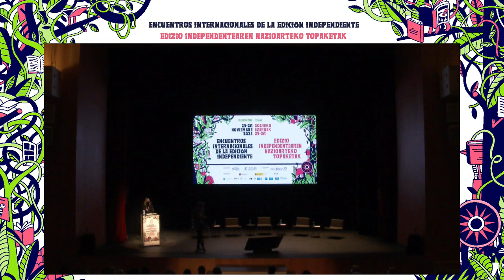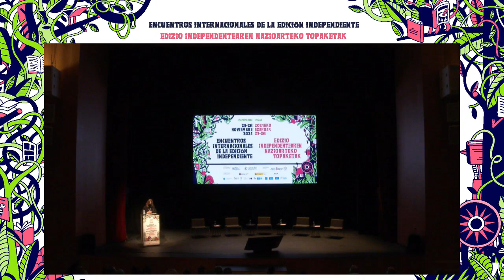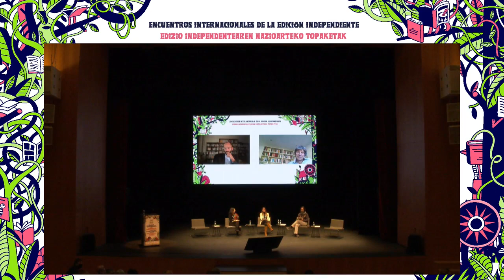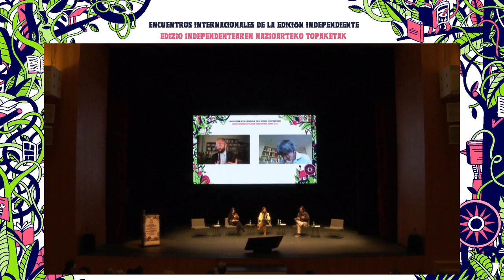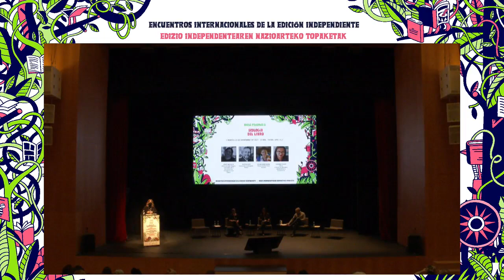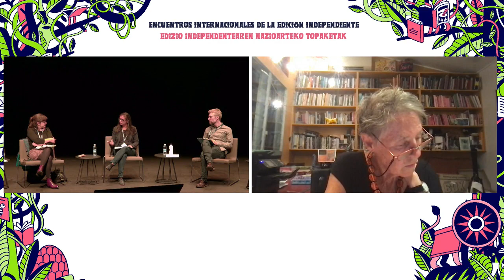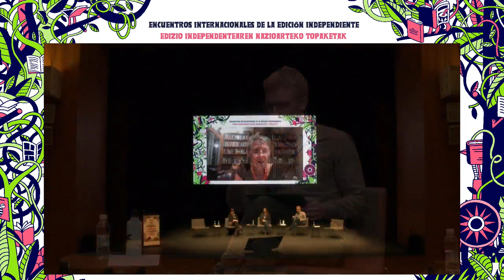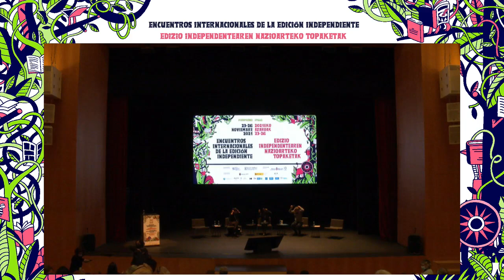"Bibliodiversidad : independencia e interdependencias" - 23 de noviembre de 2021, Pamplona-Iruñea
Encuentros internacionales de la edición independiente, Palacio de Congreso Baluarte, Pamplona-Iruñea, 23 de noviembre 2021

Streaming de la mesa redonda 1# "Desafíos para un ecosistema del libro diverso y comprometido con los desafíos del mundo de hoy" con John B. Thompson (sociólogo, Reino Unido), Julien Lefort-Favreau (profesor de literatura contemporánea y teoría crítica, Quebec/Canadá), Kenza Sefrioui (editora, En toutes lettres, Marruecos), Esther Merino (editora, éditions les Monédières y vicepresidente de la Asociación de Editores de la Región de Nueva Aquitania, Francia), moderado por Alfonso Serrano (editor, La Oveja Roja, Madrid).

Durante los últimos años, las nociones de independencia y bibliodiversidad se repiten en prácticamente todos los discursos relativos al sector. Sin embargo, más allá del lugar común, si intentamos profundizar en ellas encontramos siempre, y por doquier, una tupida red de relaciones de interdependencias con muchas otras facetas de nuestra sociedad que no siempre se explicitan. De su correcta identificación dependerá que el marco teórico construido desde estas nociones deje atrás el mero eslogan para desplegar una potente reflexión sobre el lugar de nuestra actividad editorial en sociedad.

Streaming de la mesa redonda #2 "Ecología del libro" con Anaïs Massola (librero, Le Rideau rouge y cofundadora de la Association pour l’écologie du livre, Francia), José Bellver (economista e investigador, Madrid), Susan Hawthorne (editora, Spinifex Press, Australia), moderada por Corinne Fleury (editora, Atelier des nomades, Mauricio/Francia).

Un rápido vistazo a la contabilidad nacional de casi cualquier Estado permitirá identificar la inserción de nuestra actividad editorial en la categoría de las actividades industriales. Nada más lógico para una labor que moviliza una cantidad ingente de materias primas y fuerza de trabajo que, convertidas en productos mercantilizables, se transportan y comercializan por todo el globo. En una época de inevitable reflexión sobre la sustentabilidad ecológica de la actividad humana sobre el planeta, nada debe evitar que analicemos con calma las responsabilidades derivadas de nuestras elecciones como agentes activos del sector. Y en un contexto de creciente visibilidad de lo digital, conviene también mirar qué se esconde detrás de la solo aparente intangibilidad de esa nube.